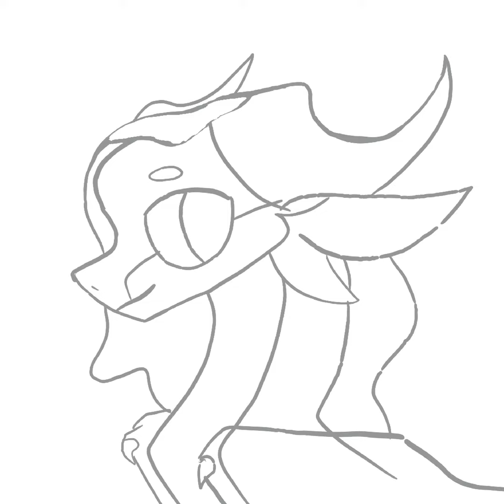Willow (WoF Speedpaint)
A random little drawing i did that i thought looked nice lol
(I don’t own the story, characters and concepts - they are by Tui T. Sutherland- but I did draw this)
Music: "A Day in My Life" by Soft boy on CapCut